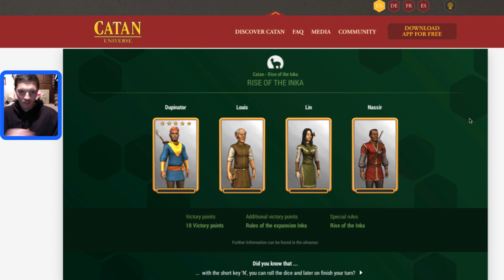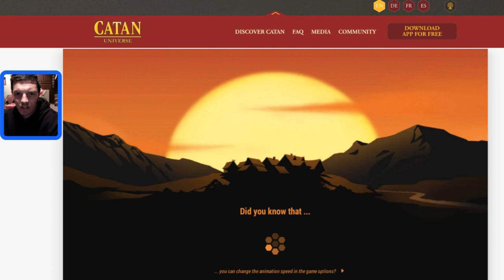Rise of the Inka Livestream #1